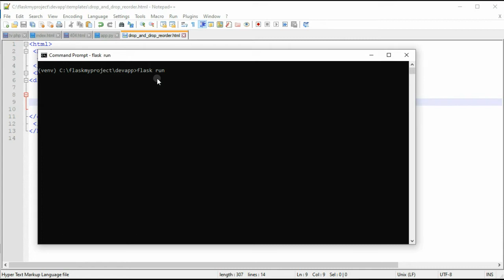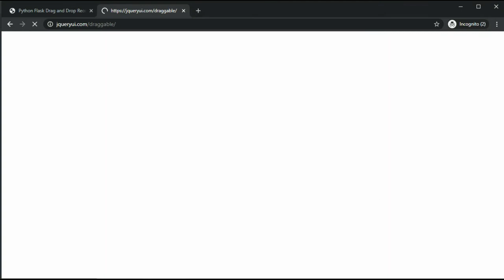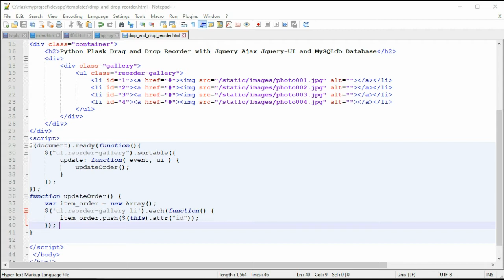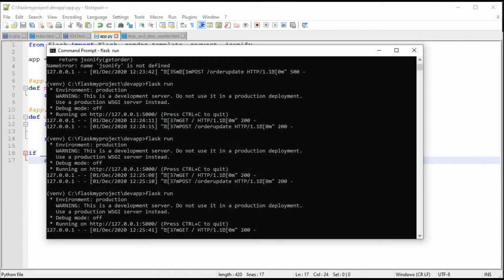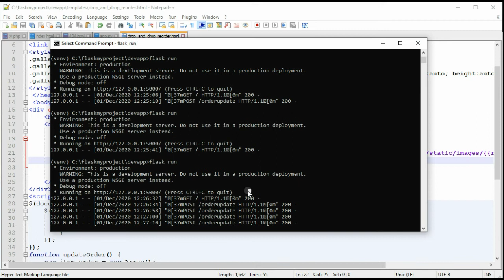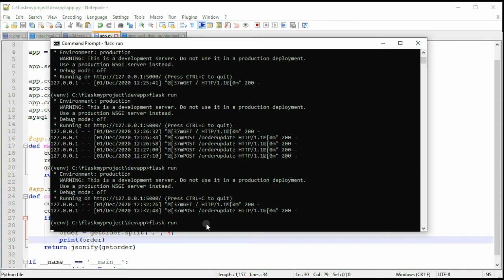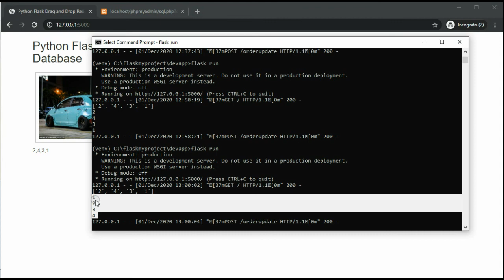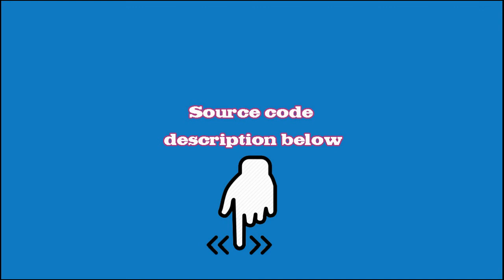Python Flask Drag and Drop Reorder with Jquery Ajax Jquery-UI and MySQLdb Database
drag and drop reorder allows users to reorder element by drag and drop on desired position